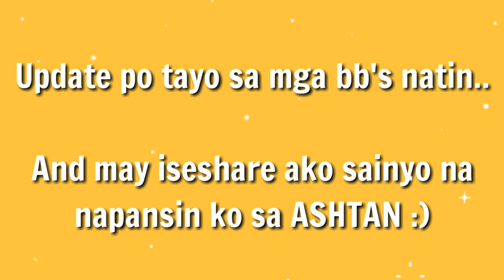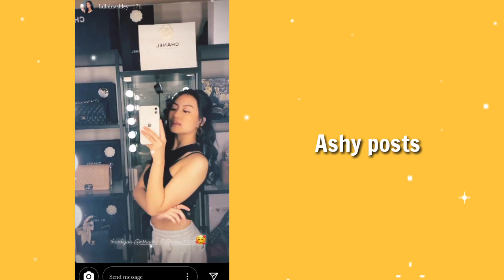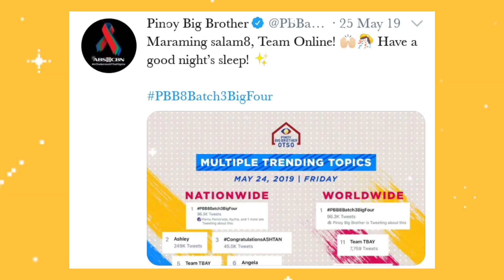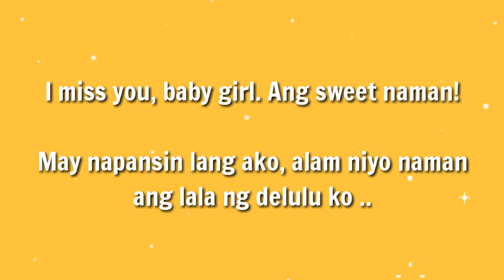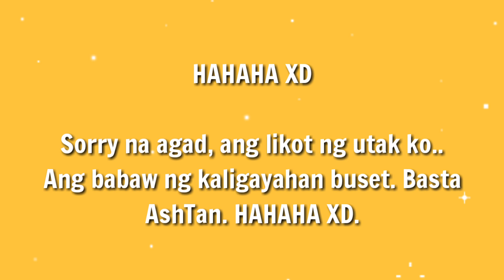ASHTAN LDR FEELS | ANG ENDEARMENT NILA MY GOSH!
Hello short updates fam! Enjoy..

ASHTAN FAN MEET AND GREET!